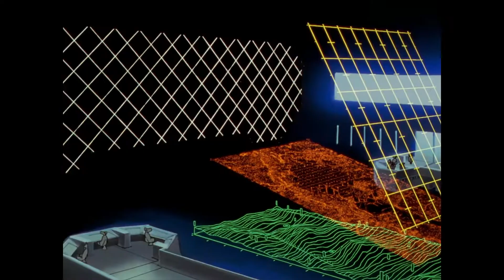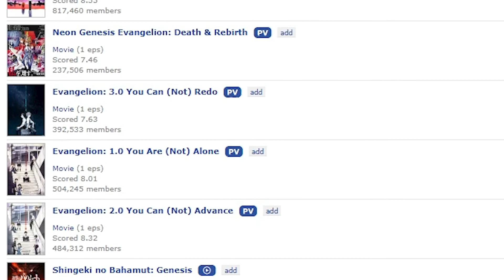Neon Genesis Evangelion: Seriously Serious Review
Your host talks about the anime Neon Genesis Evangelion. An anime released in 1995 that has garnered a massive cult following, but is it worth your time?